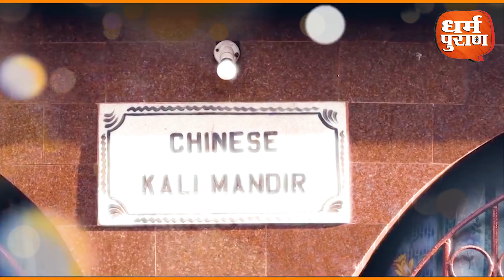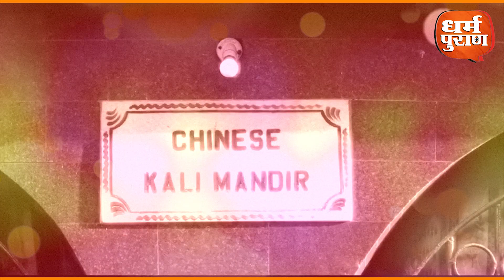दुनिया का एकलौता काली माता मंदिर जिसमे चीन के लोग करते है पूजा | Kali Mandir In Chinatown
आज हम आपको एक ऐसे अनोखे मंदिर के बारे में बताने वाले हैं, जहां पर भगवान को नूडल्स और चाऊमीन का भोग लगाया जाता है। यहां पर भक्तों को प्रसाद के तौर पर चाइनीज फूड दिया जाता है। इस अनोखे मंदिर का नाम चाइनीज काली माता का मंदिर है।
About Channel

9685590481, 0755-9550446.